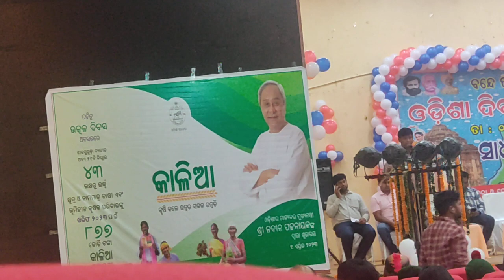ଓଡ଼ିଶା ଦିବସ ସମାରୋହ,ଜିଲ୍ଲାପାଳଙ୍କ ବକ୍ତବ୍ୟ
At Town Hall Khordha on 1.4.23